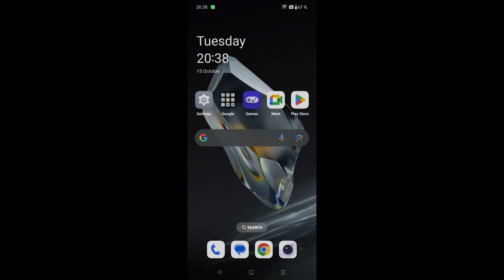How to enable/disable video colour boost OnePlus 12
Linnet's How To OnePlus 12 Guide
How to Enable video colour boost OnePlus 12?
How to Disable video colour boost OnePlus 12?

1.Open settings.
2.Click on display & brightness.
3.Click on video colour boost.
4.Choose between having video colour boost turned on or off.

Oneplus 12
OxygenOS 14